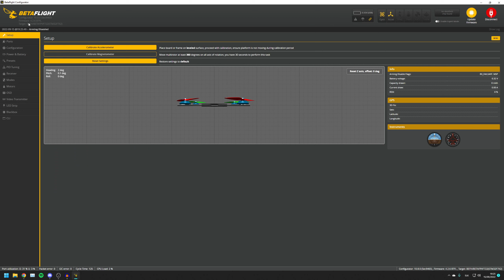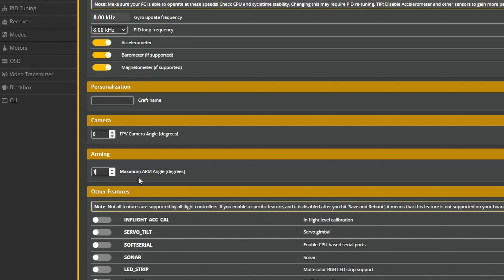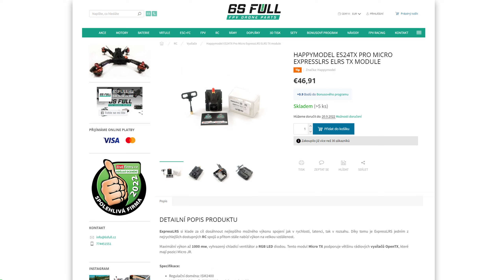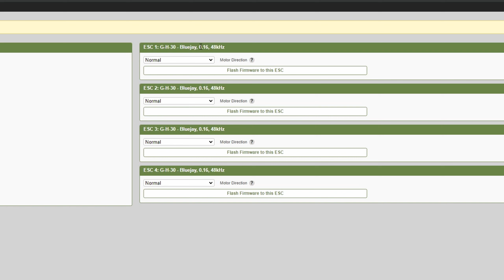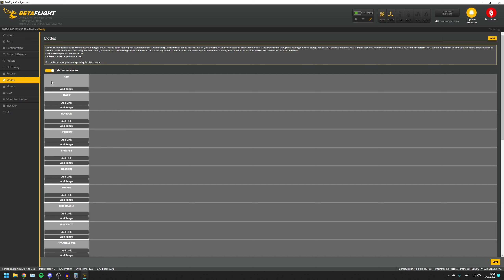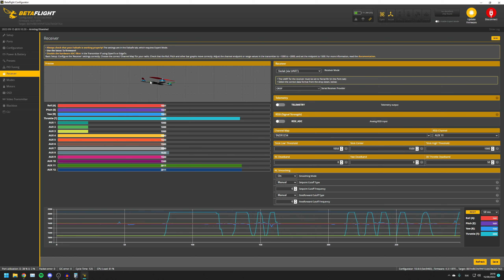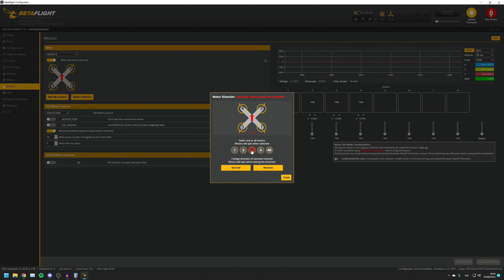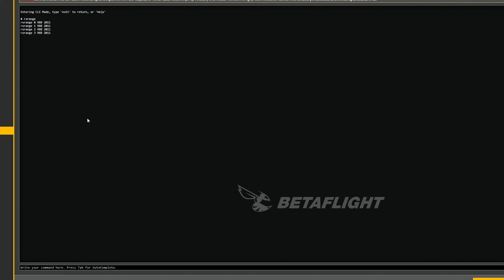Ako nastaviť BETAFLIGHT | CZ/SK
Video pre začiatočníkov o základoch nastavovania dronov na ktorych beží Betaflight.